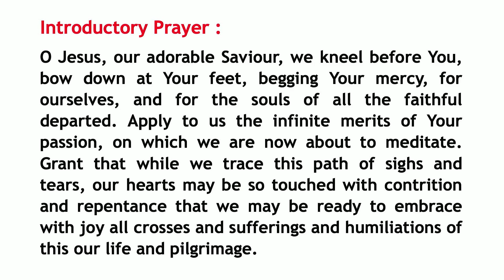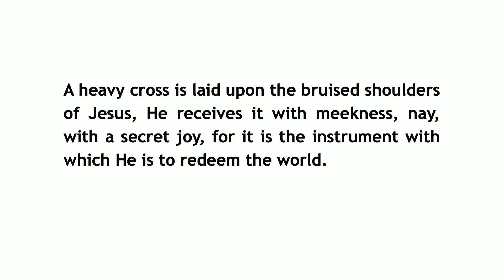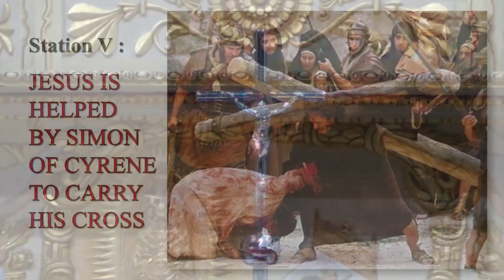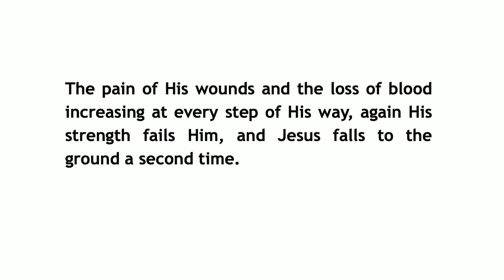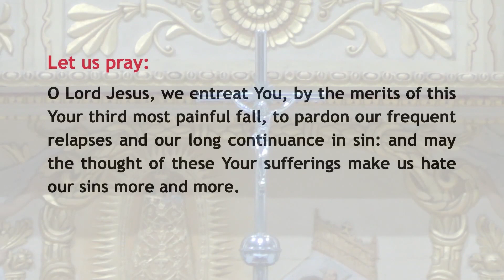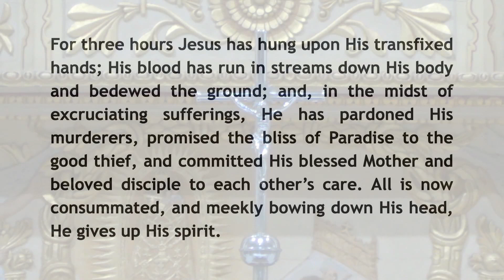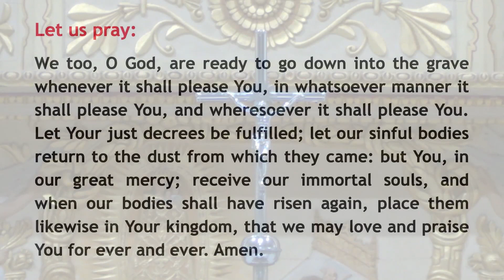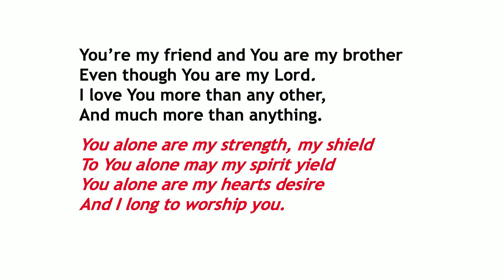Stations of the Cross I 05th March 2021